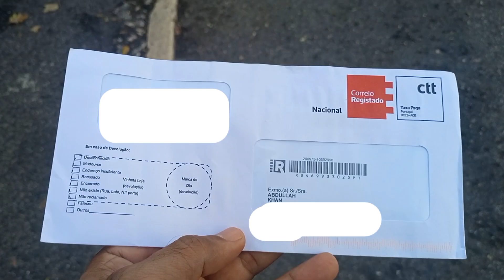Portugal ka TRC with in 5 months Vlog1 by shooter aky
Allah Pak ka shuker ha mujhe portugal 🇵🇹 TRC mel gaya ha
Mene ye TRC 5 months me hasel kiya ha is ke liye mene kaya kuch kiya ye sab information ap logo ke 7 algi video me inshaAllah shear karonga